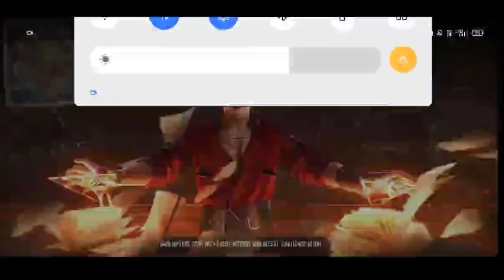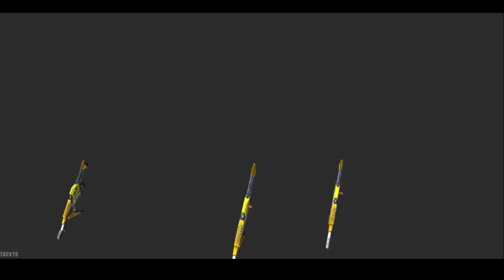Namma KITTAIYE OFFLINE PRANK Aaaa.. || aappu vachutanga mapla || top funny moments in Freefire tamil